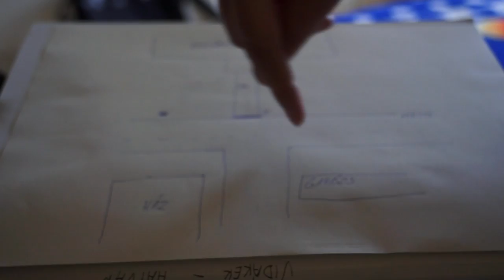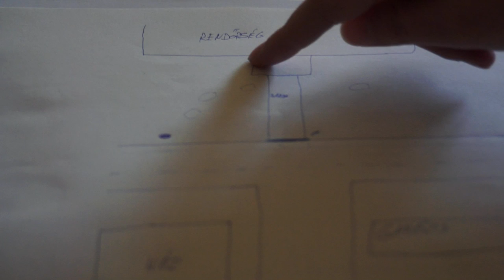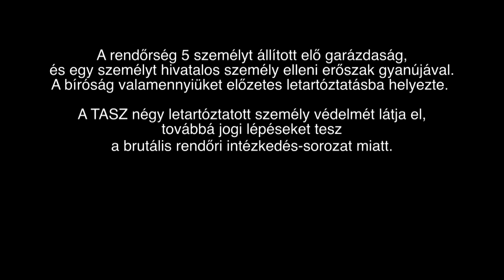'Ilyet még életünkben nem láttunk"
A november 22-én, Hatvanban történtekkel kapcsolatban a TASZ az igazság minél teljesebb feltárására és a rendőri bántalmazások sértettjei jogainak érvényesítésére törekszik. Úgy gondoljuk, sem a rendőrség írásos közleménye, sem kiadott videófelvételük nem tartalmazza az események összességét. November 26-án videós stábunkkal a helyszínre utaztunk, hogy érintettek és szemtanúk beszámolóiból próbáljuk rekonstruálni a csütörtök délutánt.